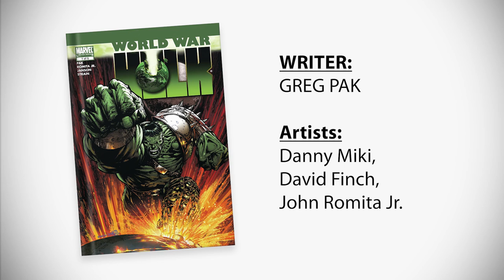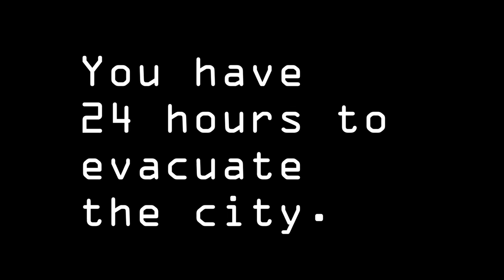World Breaker Hulk Beats the Shit out of Black Bolt, King of the Inhumans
What would happen if Black Bolt fought against an angry version of the Incredible Hulk. Many people wil argue that Black Bolt is a very strong character in Marvel Comics. For a very long time he has been able to display incredible feats of strength the likes of which we've never seen before. With a single word he can shatter the moon. World Breaker Hulk has had enough.

My name is Benjamin Dover.

Timestamp
00:00 Start
1:21 World Breaker Hulk against Black Bolt
4:20 Outro
4:31 The End